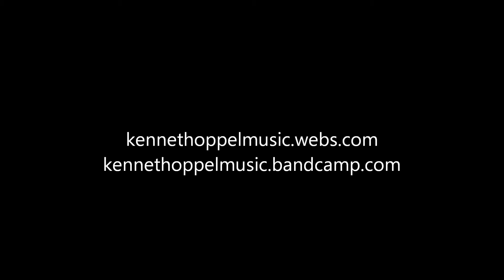[6/6] "January" - Kenneth Oppel music (New Album, Snow, released on 11/23/2012)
Can't stand hearing the same seasonal songs each year?  Here is something fresh, brand new by me. Enjoy...